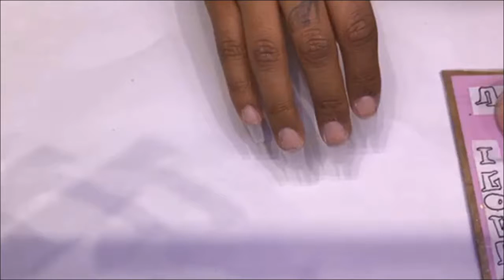NEW NAIL ART 2018/NAIL TECHNICIAN-CHRISTINE NAILS/THE BEST NAIL 👍ART DESIGN👍 COMPILATION #4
-NAIL TECHNICIAN-CHRISTINE.
-Thank you so much.
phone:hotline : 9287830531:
-HOTLINE, ORDER Outside the United States.  :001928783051.